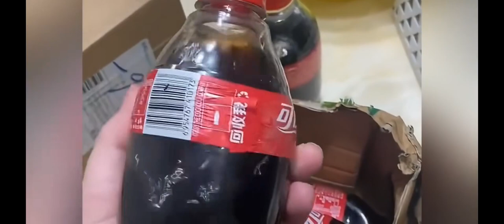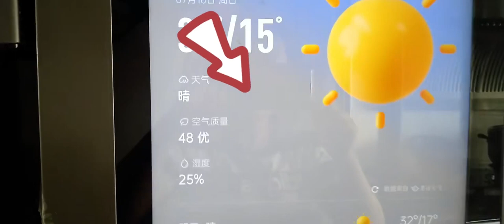今年夏天有多热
Just Blue,美好生活日常记录,vlog,搞笑解说,夏天,生活记录,2023高考季,热死了,今年,夏天温度,爆笑名场面